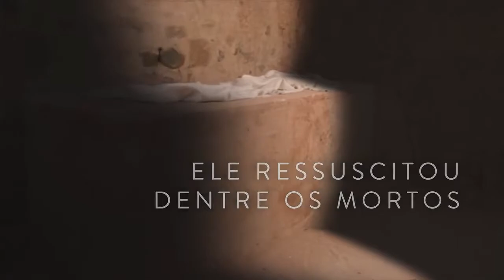Graça a Ele Jesus a Luz do Mundo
Jesus a Luz do Mundo